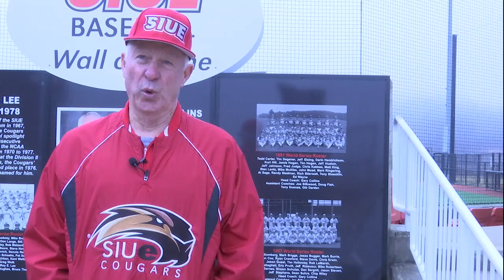2024 SIUE Athletics Hall of Fame Ceremony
The 2024 Athletics Hall of Fame ceremony, January 26, 2024